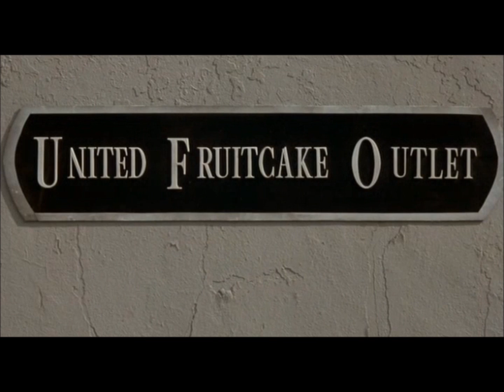Repo Man.The fruit cake factory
Repo Man is a 1984 cult film

Otto Maddox (Emilio Estevez), a young punk rocker living in Los Angeles, gets fired from his boring job as a supermarket stock clerk. He learns that his burned-out, pot-smoking, ex-hippie parents have donated the money they promised him for finishing school to a crooked televangelist. Depressed and broke, Otto wanders the streets, until he falls in with Bud (Harry Dean Stanton), a seasoned repossession agent, or "repo man", working for the "Helping Hand Acceptance Corporation" (a small automobile repossession agency). Although Otto is initially disgusted by the concept of repossessing cars, his opinion changes rapidly when he is quickly paid in cash for his first "job". Otto joins the agency as a repo man himself.
Otto soon learns that, as Bud had told him, "the life of a repo man is always intense." He enjoys the fast life style, the drug use, the real-life car chases , the thrill of hotwiring cars and the good pay. His old lifestyle seems boring by comparison.
Otto meets a girl named Leila (Olivia Barash), who tells him that a 1964 Chevrolet Malibu from New Mexico contains four dead but still dangerous space-aliens in its trunk. Otto doesn't believe her, but the next day he reads that a reward of $20,000 is offered for the Malibu. Otto, Leila, a secret government agent, and rival Mexican repo men, the Rodriguez Brothers (Del Zamora and Eddie Velez), all compete with each other to find and deliver the Malibu, which is being driven around Los Angeles by a scientist (Fox Harris), who originally stole the aliens from Los Alamos Laboratory and drove to California, slowly losing his sanity on the way due to the radiation emitted by the aliens.